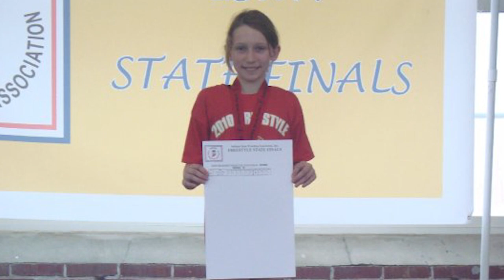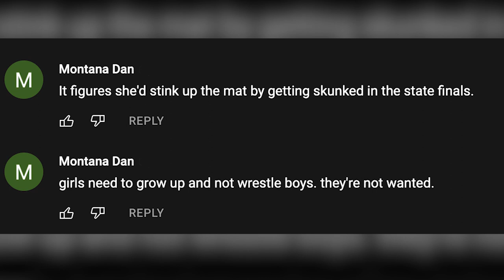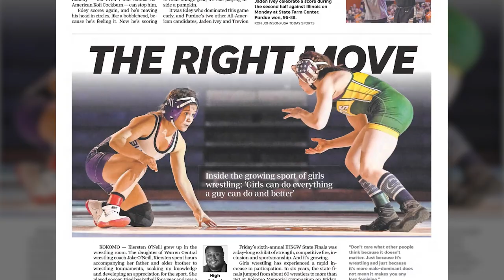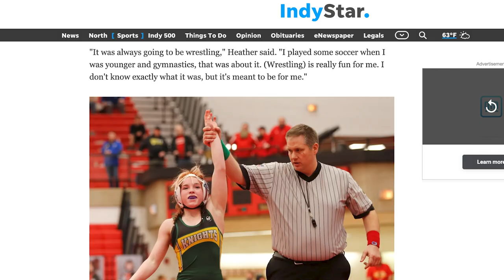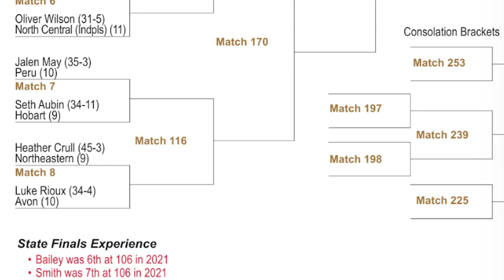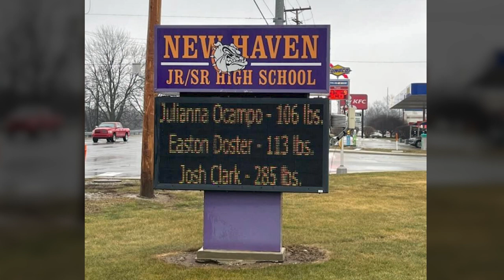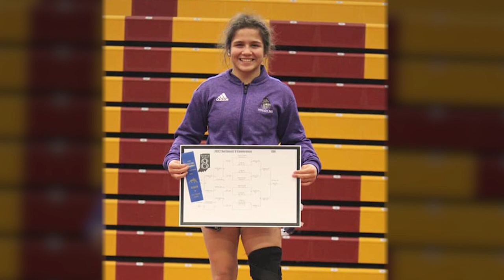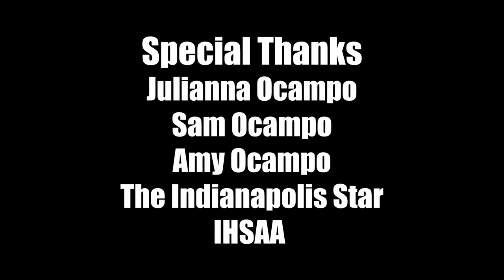Heather Crull and Julianna Ocampo - This is Why Girls Wrestle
Heather Crull and Julianna Ocampo become the second and third girls in history to qualify for the Boys' Indiana State Wrestling Finals.